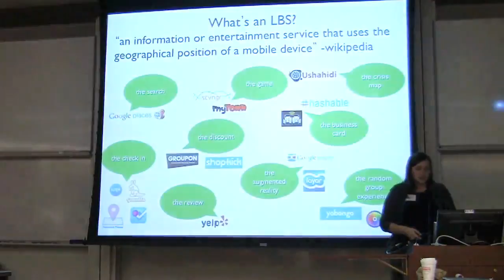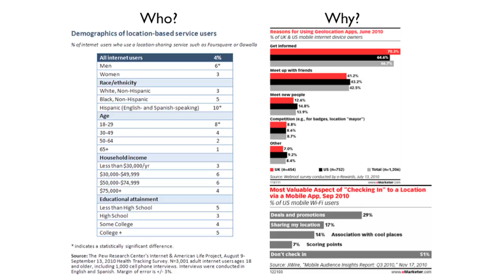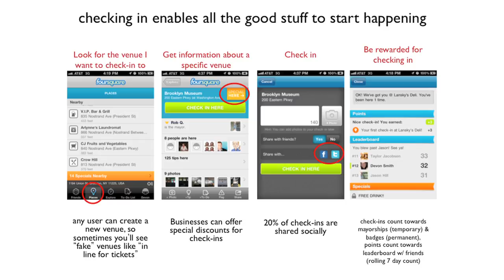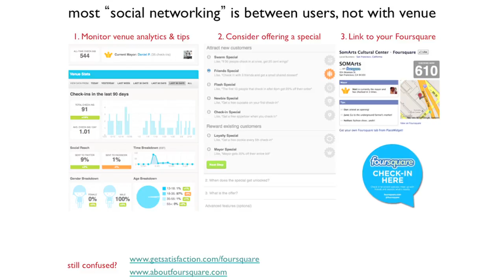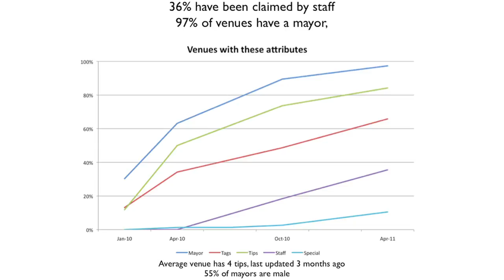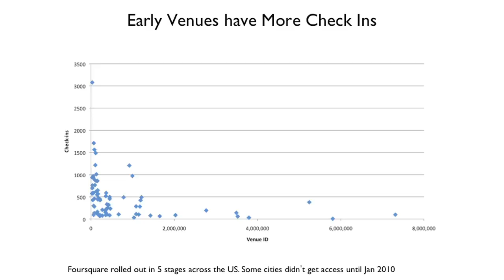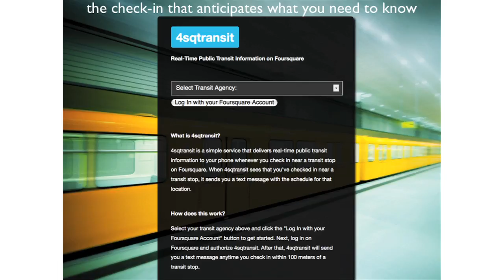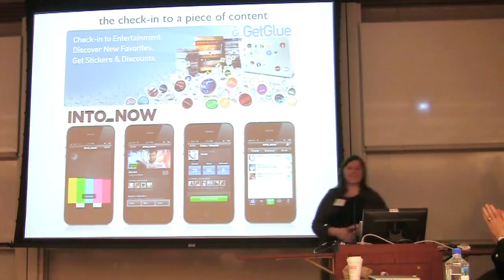Foursquare and The Arts Video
Foursquare and the Arts at the Culture Lab Conference at the University of Chicago in April 2011.